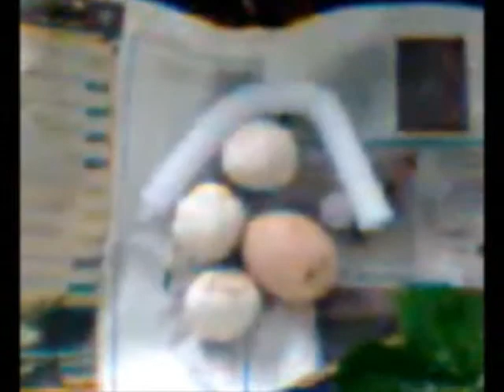Bruxaria ou Feitiçaria